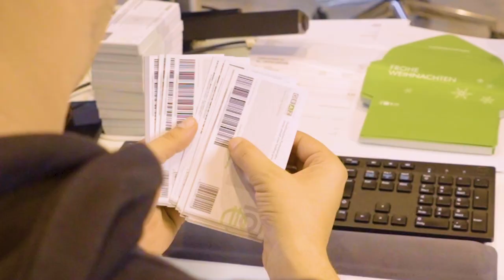Weihnachtsvorbereitungen unseres GrazGutschein-Teams